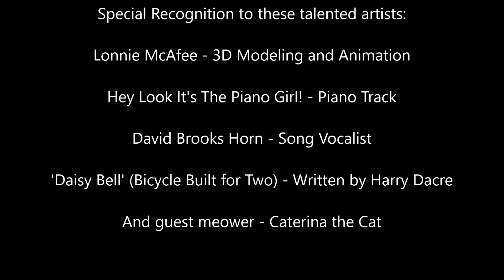Trailer Talk: The Hitman's Bodyguard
Darklingfae and I discuss a trailer we initially assumed to be an April Fool's joke or spoof.